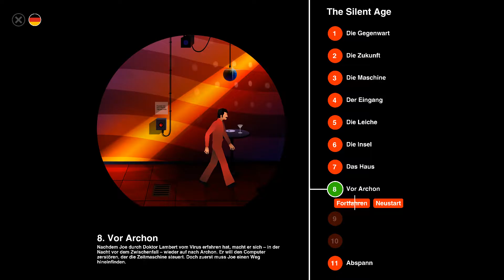The Silent Age - Let's Play - Folge 6: Disco Joe im Saturday Night Fever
Wunderbar
Ihr seid da
OSA
alles klar.